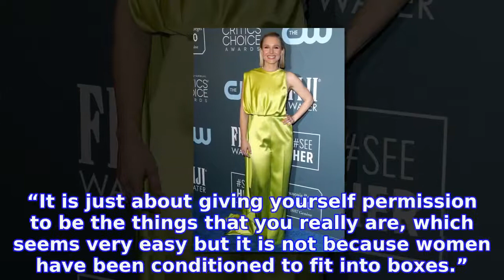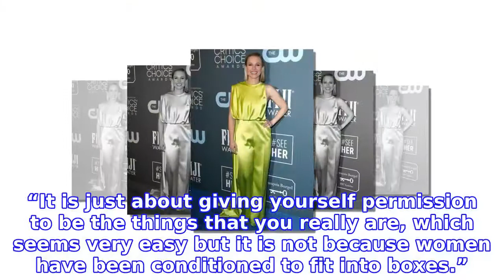Kristen Bell Honors Women in Powerful Critics' Choice Speech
An emotional award. KRISTEN BELL was moved during the 2020 Critics’ Choice Awards in Santa Monica on Sunday, January 12. TED DANSON, who stars alongside the 39-year-old actress in NBC’s
INFORMATION
• Source: usmagazine